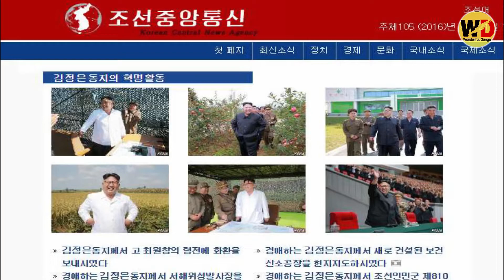North Korea Bans Laughing and Crying for 11 days | Wonderful Dunya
North Korea has banned its citizens from laughing, shopping or drinking for 11 days starting December 17. The stringent rules come as North Korea will observe 10 days of national mourning for the passing away of Kim Jong-il. Government authorities have ordered the public to not show any signs of happiness while North Korea commemorates his death.